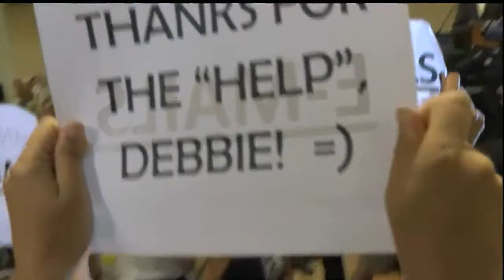Day 1 of the Democratic National Convention